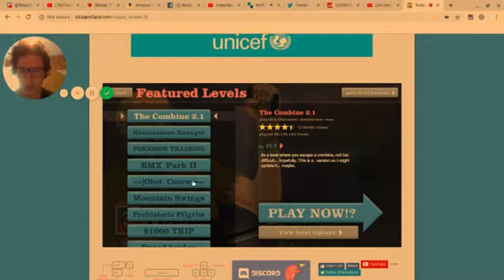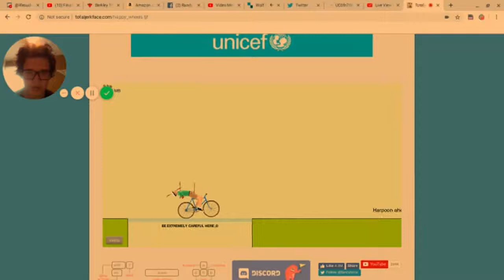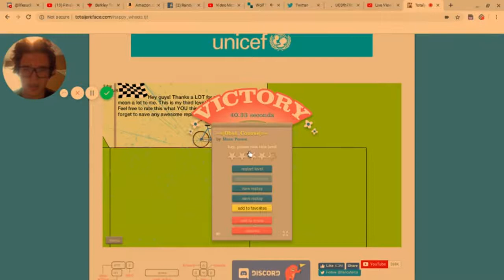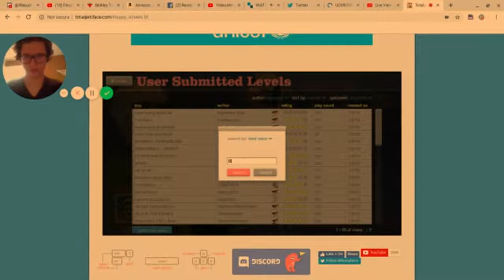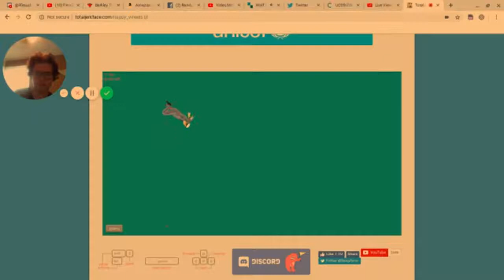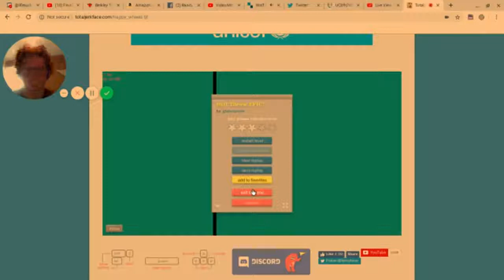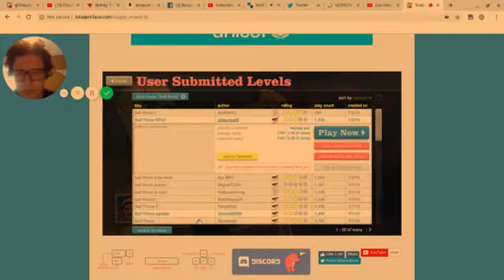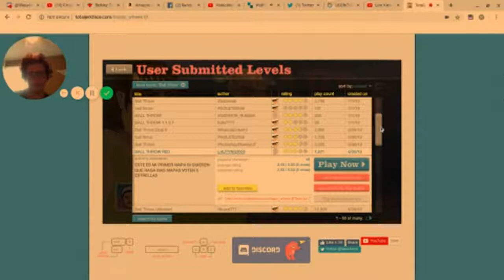MY SECOND GAMING VIDEO EVER!!!!!!!!!